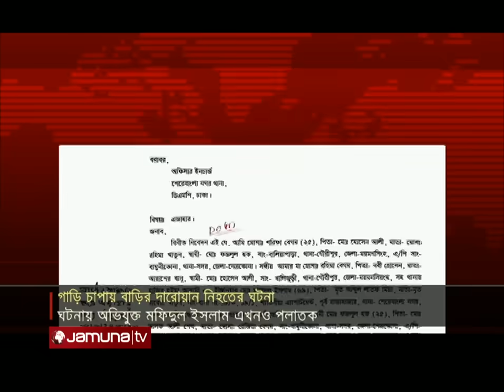কেয়ারটেকারকে চাপা দিয়ে গাড়ি নিয়েই ব্যস্ত ছিলো প্রকৌশলী মফিদুল | Dhaka Incident | Jamuna TV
রাজধানীর পূর্ব রাজাবাজার এলাকায় গাড়ী চাপায় বাড়ির দারোয়ান নিহতের ঘটনায় এখনো পলাতক অভিযুক্ত বিআইডব্লিউটিএ'র সাবেক প্রকৌশলী মফিদুল ইসলাম। এ ঘটনায় অভিযুক্তের বিরুদ্ধে সড়ক পরিবহন আইনে মামলা দায়ের করেছেন নিহতের স্ত্রী। দারোয়ান ফজলুল হকের মৃত্যুর জন্য দায়ী ব্যক্তির শাস্তি দাবি করেছেন স্বজন ও এলাকাবাসী।

Address:
Bangladesh.